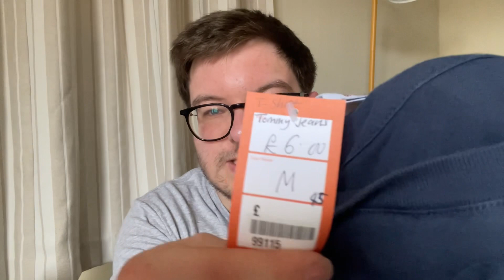CHARITY SHOP HAUL | MY THRIFTING FINDS | Men’s Fashion | Fred Perry, Tommy Jeans, Gant and more!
I popped into some charity shops recently and I got some great bargains! See what finds I managed to pick up while thrift shopping in this charity shop clothing/fashion haul! I got some great bargains on items from Fred Perry, Gant, Tommy Jeans and Barbour!